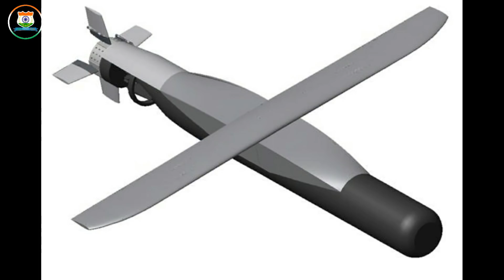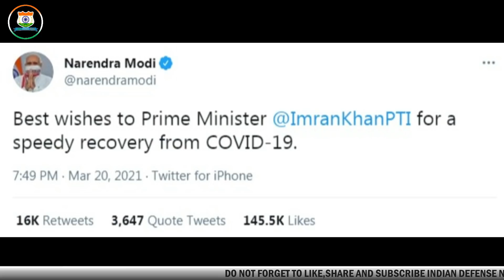Indian Defence News:Narendra Modi's message for Imran Khan,DRDO flying Torpedo,India in NATO,SSNnavy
Today's Latest Indian Defence News/Indian defence Updates in Hindi As Follow:Indian Defence News:Narendra Modi's message for Imran Khan,DRDO flying Torpedo,India in NATO,SSN for navy

0:00 - Intro
1:12 - For Navy, 6 nuclear-powered submarines take priority over 3rd aircraft carrier
3:20 - DRDO working on flying torpedoes that will attack enemy submarines from 20,000 feet
5:33 - NATO: India’s next geopolitical destination
6:52  - Atmosphere of trust, without terror imperative: PM Modi’s message to Imran Khan
9:02 - CDS’ new defence import ban list to push indigenous ammunition, weapon systems
10:28 - China Turns To Virtual Reality (VR) Technology To Hone Combat Skills Of Its Soldiers